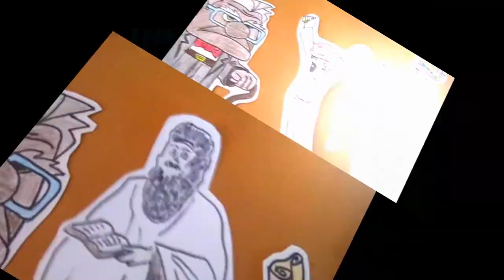Athanasius Against the World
HFN brings you live footage from the Church Council at Nicaea! Enjoy!